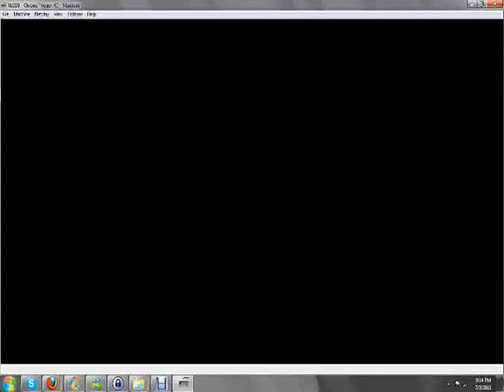Lavos Descends (Chrono Trigger NES Pirate)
Clearly a half-assed 8-bit rendition of Peaceful Days is perfect for this scene, am I right?

No wait, don't answer that.